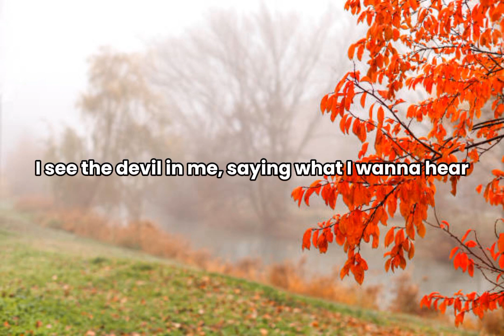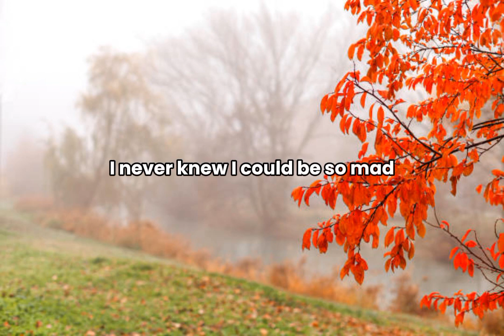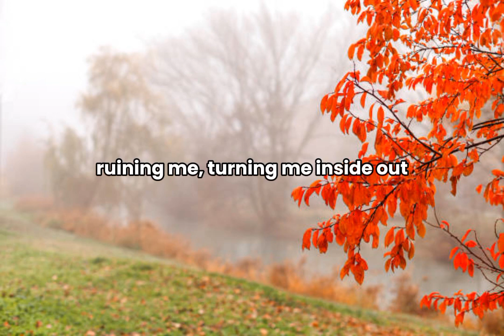Jealous - Ingrid Michaelson {Lyrics}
All Copyrights go to @IngridMichaelson

-Lily